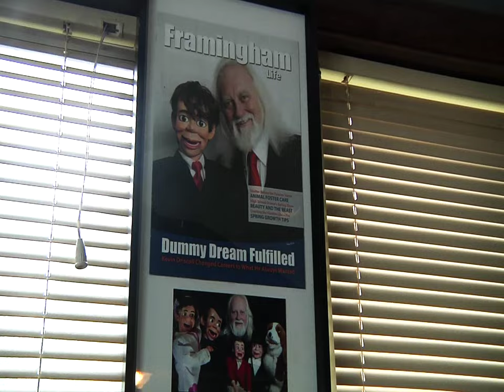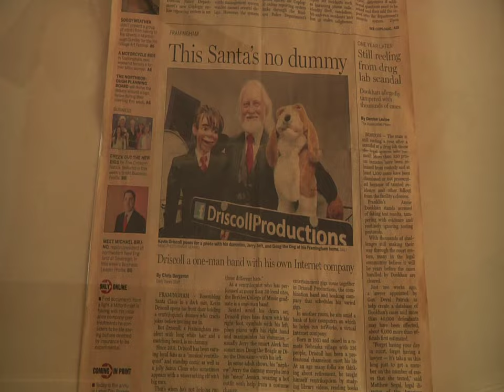No Dummy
A short documentary film created by myself and Logan Smeallie featuring Kevin Driscoll.